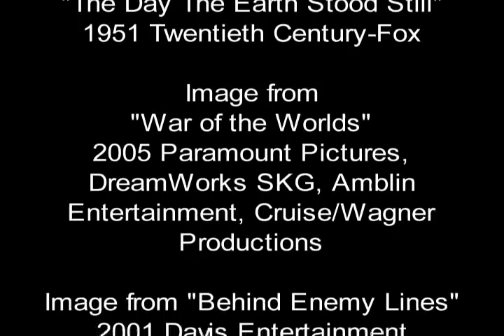Attack of the Robot Parrots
Inspired by "Budgiezilla" here is another trailer for a parrot-related movie that will probably never get made -- unless Pixar is REALLY desperate!